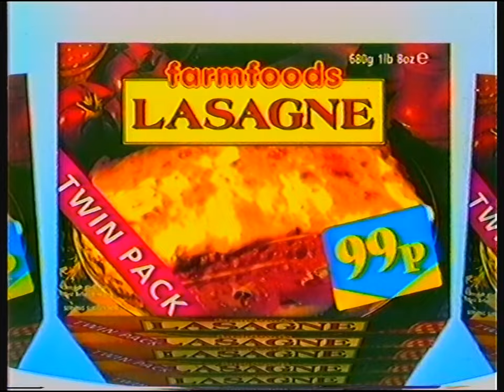[720p/50p] ITV Granada | continuity | 18th September 1994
© ITVplc/GRANADA TELEVISION 1994

From 30 years ago today...

End of The Great Escape
Granada trailer: One Good Cop
Granada slide: Dr. Quinn - Medicine Woman
Adverts
Granada trailer: London's Burning
Granada ident: Dr. Quinn - Medicine Woman

Adverts:
Canon
Ford Transit
Norwich Union
Golden Wonder Nik Naks
Farmfoods
VO5
Emirates
Kellogg's All-Bran
Today newspaper